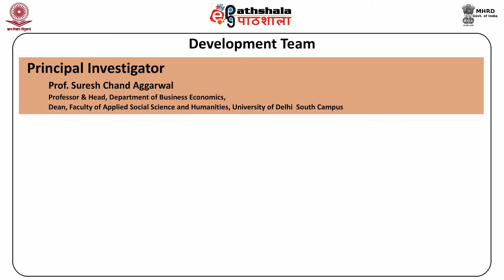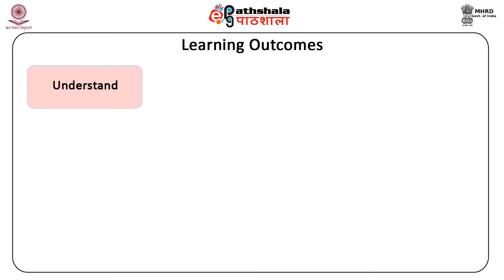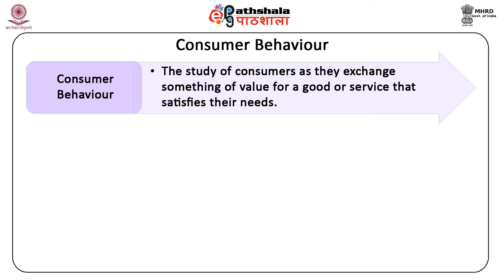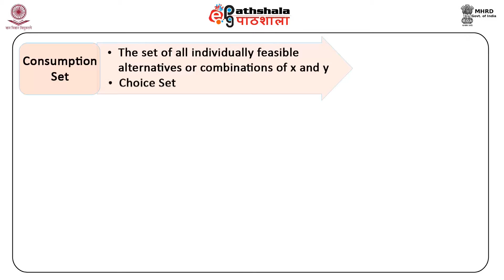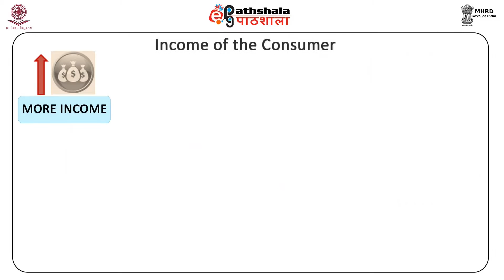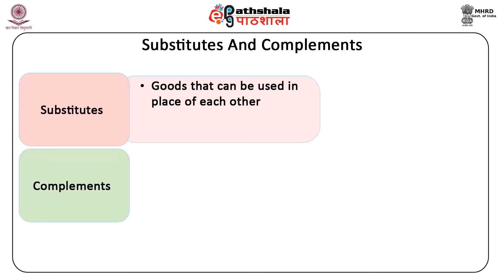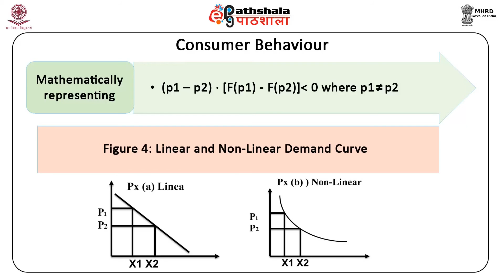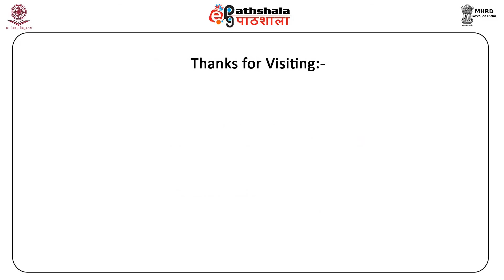Law of Demand (BSE)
Subject: Business Economics
Paper: Micro economics analysis
Module: Law of Demand
Content Writer: